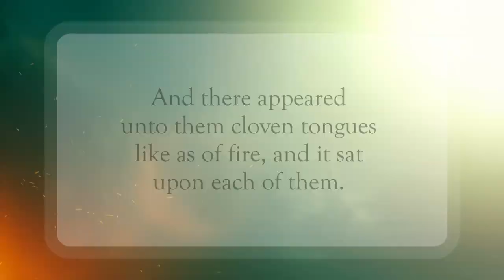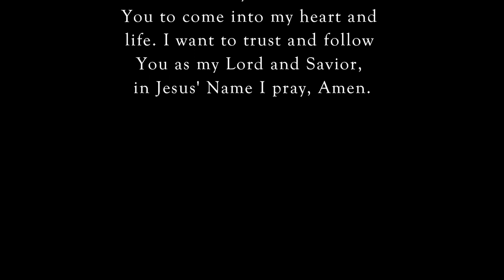Come Holy Spirit🔥WordofGod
Scripture of the Day! Come Holy Spirit!